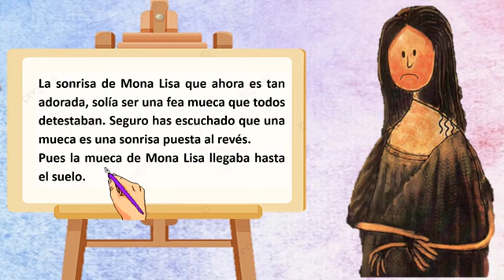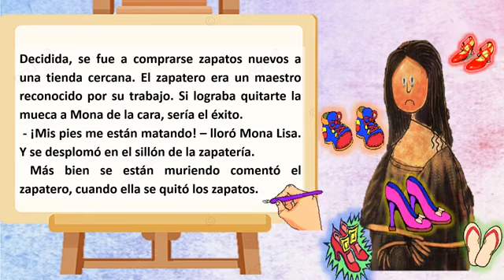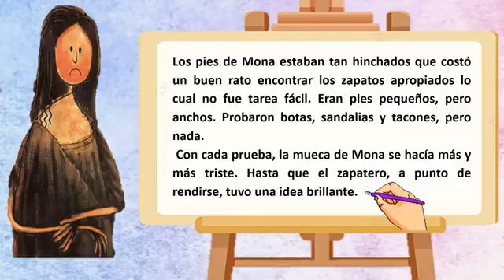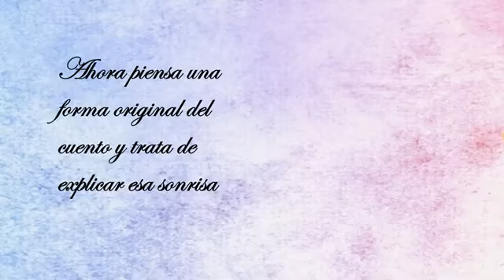Cuento "Cómo Mona Lisa consiguió su sonrisa"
Una historia que nos cuenta de  forma muy divertida "Cómo Mona Lisa consiguió su sonrisa".
Para 3ero. y 4to. grado.